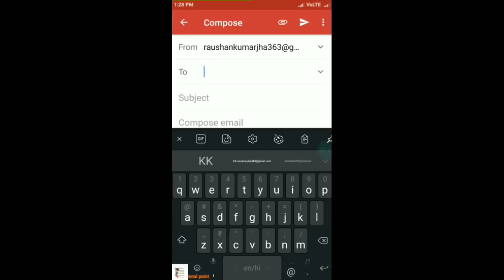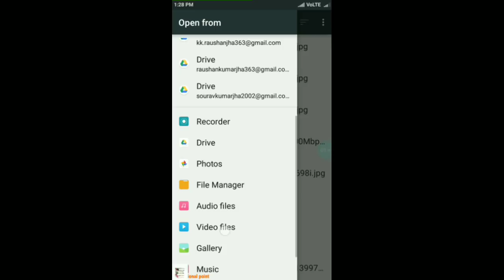12 compartment physics questions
आप यह सभी Books पढ़नी चाहिए 12 के लिये  आप यहां से देख कर खरीद भी सकते हैं। 😁😁😁👇👇👇👇
12 Phy
12 phy

12th All Books Numerical solution  के लिए आप यहां से खरीद ले 👇👇👇👇📚📚📚

11th All Books Numerical solution  के लिए आप यहां से खरीद ले 👇👇👇👇📚📚📚
12 compartment Biology Questions solutions

12 compartment Biology Questions
and solutions 👇👇🔗